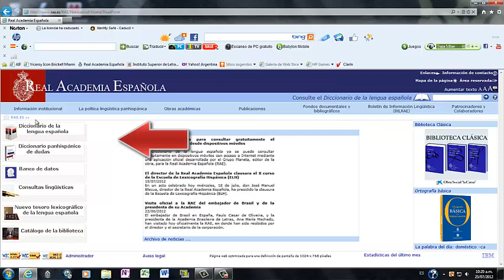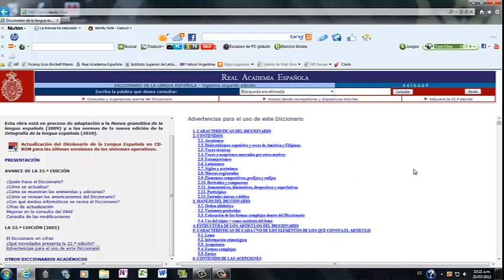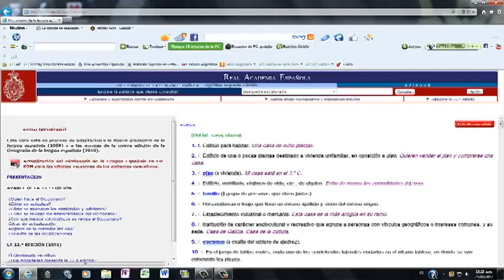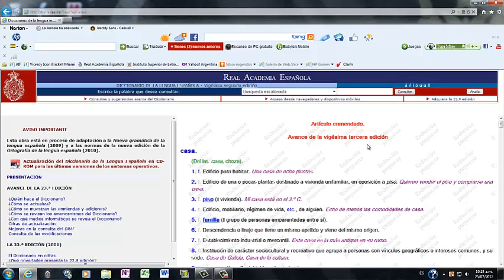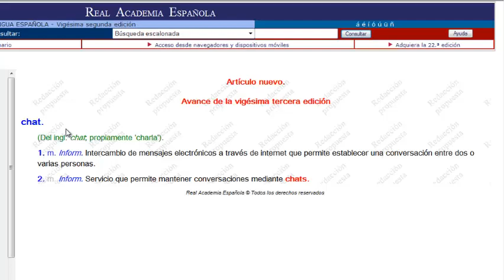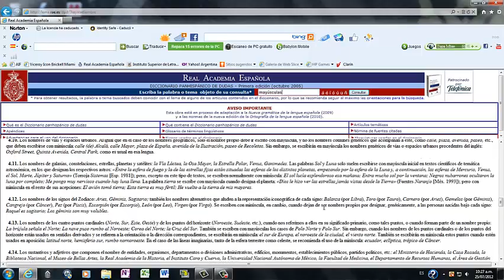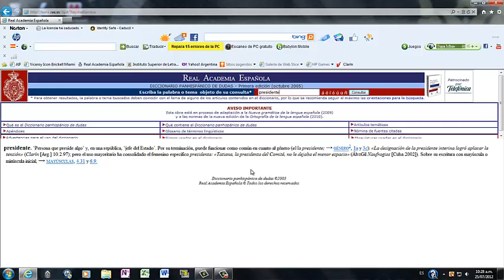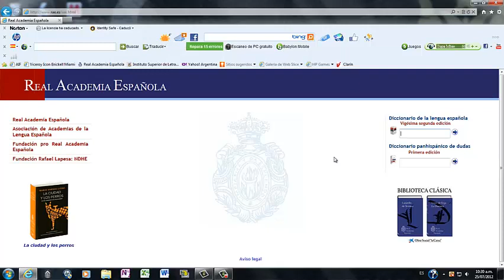Tutorial Diccionario de la RAE - Parte 2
Cómo usar el Diccionario de la RAE - Parte 2